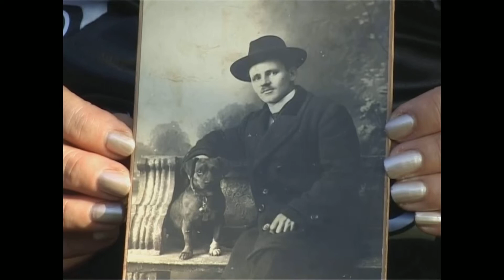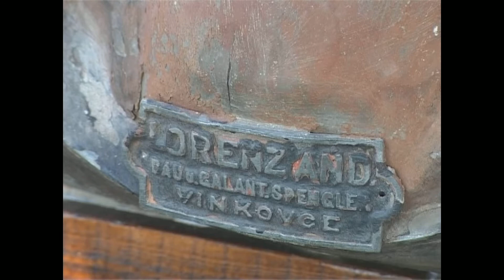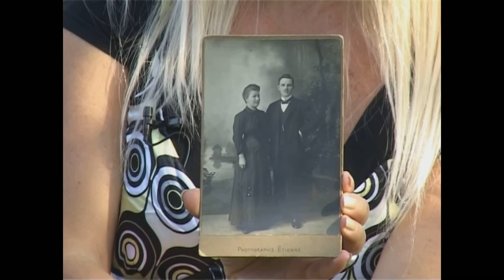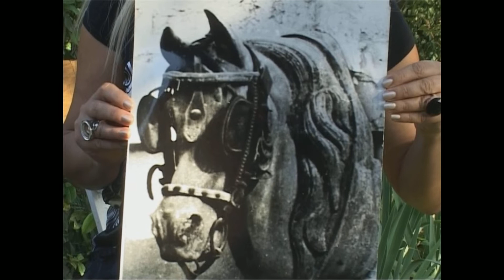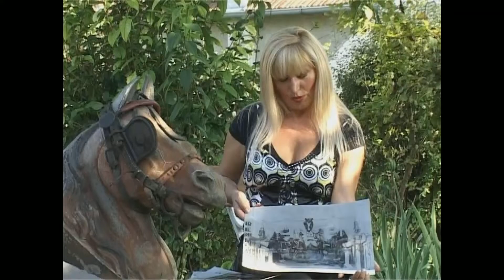Gori Lampa 41